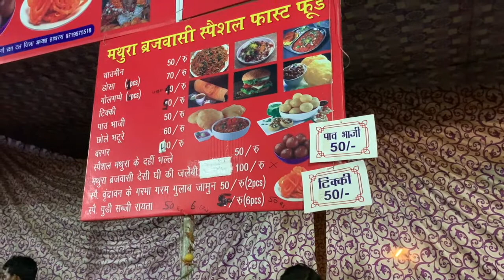Dussehre ka mela😊